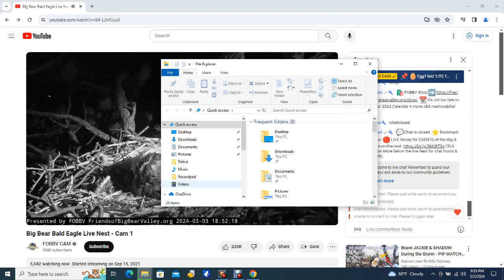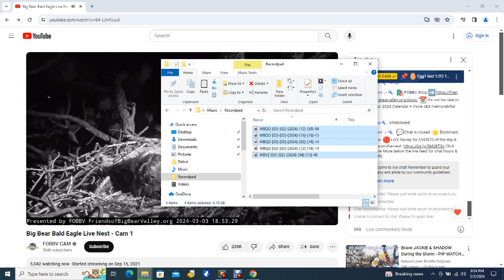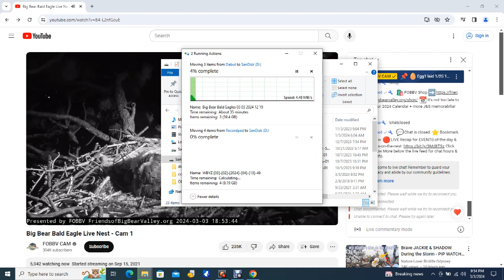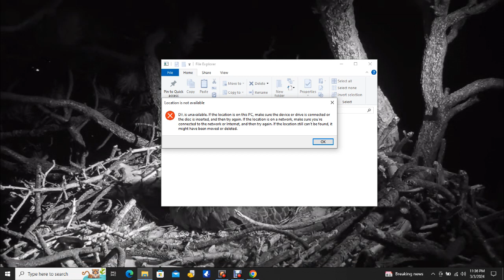Big Bear Bald Eagles 03/03/2024 20:20